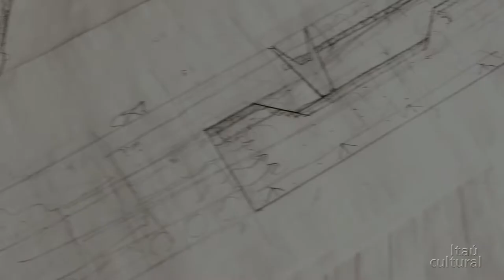Kenneth Frampton – Ocupação Paulo Mendes da Rocha (2018)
O arquiteto e crítico britânico Kenneth Frampton fala da importância da obra de Paulo Mendes da Rocha, homenageado da 41ª edição do programa Ocupação Itaú Cultural. No depoimento, ele lembra da participação do arquiteto e urbanista brasileiro na chamada Escola Paulista e opina, entre outras questões, que a cena da arquitetura no Brasil não é reproduzível fora do país.

Depoimento gravado na Universidade Columbia, em Nova York, em agosto de 2018.

Leia o verbete sobre o arquiteto na Enciclopédia Itaú Cultural de Arte e Cultura Brasileiras

Créditos
Presidente: Milú Villela
Diretor-superintendente: Eduardo Saron
Superintendente administrativo: Sérgio Miyazaki
Coordenador de conteúdo: Carlos Costa
Produção audiovisual: Júlia Sottili e Ricardo Tayra
Vídeo original: Kenneth Frampton/Universidade Columbia (Nova York)
Edição: Sacisamba (terceirizada)
Som direto: Tomás Franco (terceirizado)